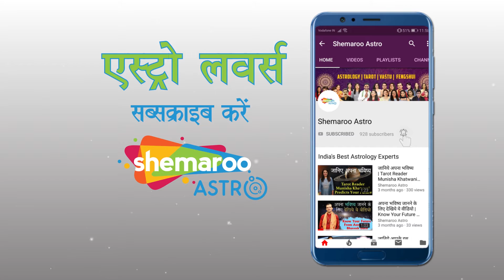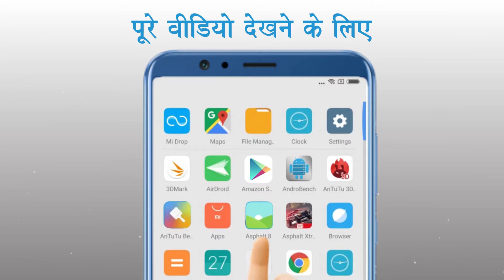Tips for How to wear Suriya's Jewels | सुरिया के गहने कैसे पहने | Shemaroo Astro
Astrologer Bhavesh Dave talks about How to wear Suriya's jewels.